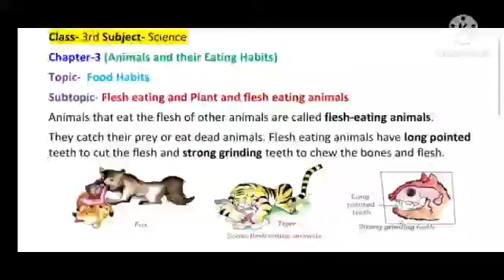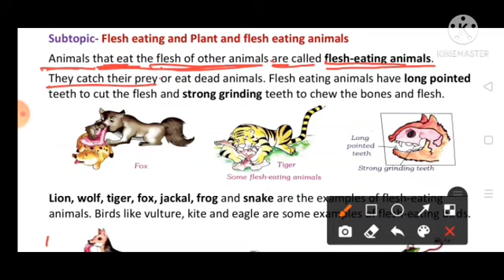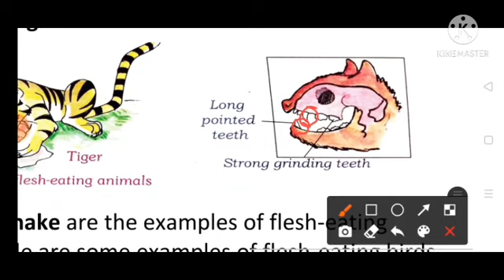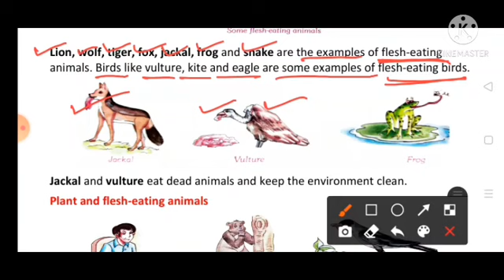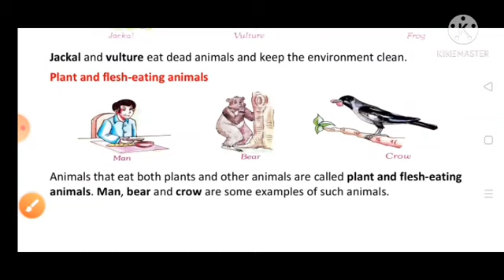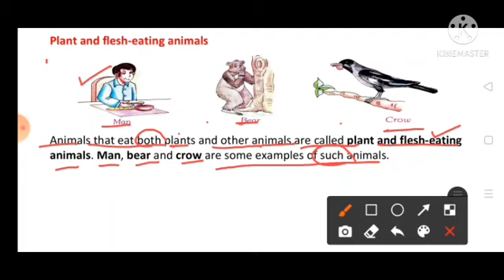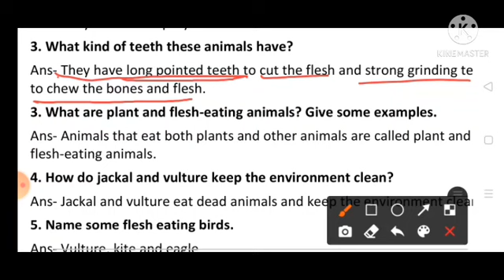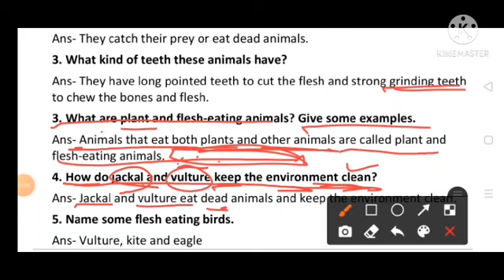3rdSc Ch-3 Food Habit-2